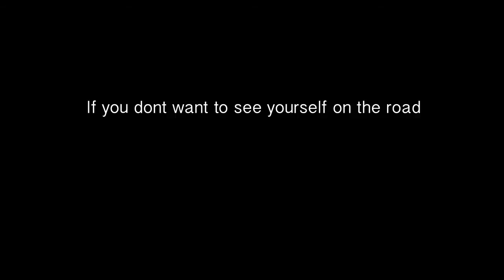Buckle Up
EHS video that won the Tyler Region 2015 Texas Department of Transportation public service announcement for Traffic Safety. Producer/Film Maker - Nic Caldwell; Creator - Kelsey Max; Actress - Emma Brashear; Narrator - Delaney Worth; Sponsor - Tammy Beaty